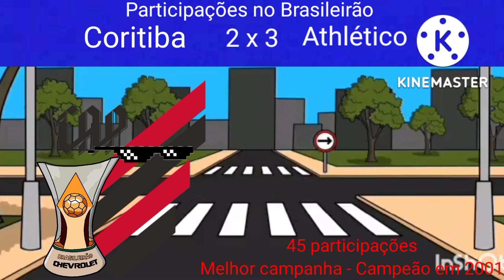Coritiba x Athletico PR estatísticas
inspirado em Kamikaze